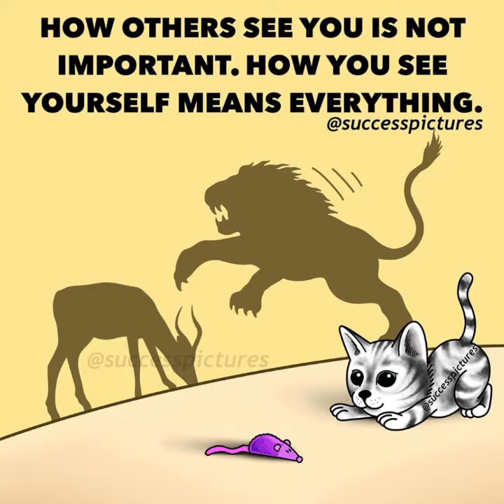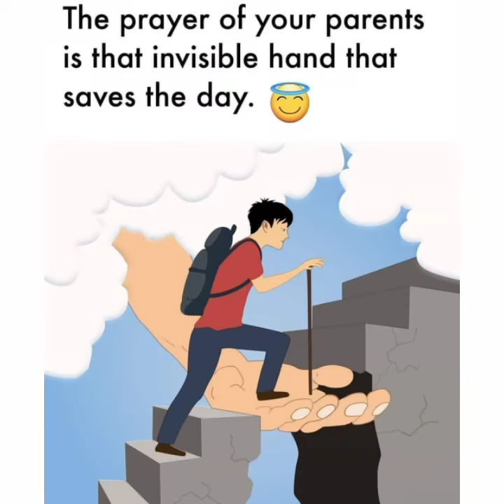Top 25 motivational pictures with deep meaning| one picture million words motivation part #01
Best motivational powerful video - Top 25 motivational pictures with deep meaning|
inspiration and motivational video episode #01 this motivational video includes top powerful motivational pictures with deep meaning| one picture million words|today a sad reality. These top 25 motivational pictures more powerful than words (with deep meaning) will inspire you to succeed in life.
These pictures speak louder Than words.
These deep-meaning images are painful but true and motivating.
This video brings some powerful motivational quotes and images to you. use these quotes to learn the habit that will compound your success, and let us know in the comment section which one is your favorite one from the whole video.
we will soon upload a great video " Top 20 motivational pictures with deep meaning "
That video includes the world's top motivational and inspiring pictures that you must see and read

motivational pictures with deep meaning status
motivational pictures with deep meaning for success akashdeep motivational pictures
motivational pictures with deep meaning love
motivational pictures with deep meaning meme

motivational pictures one picture million words with deep meaning don't lose heart

top motivational pictures with deep meaning...one picture has million deep meaning

one picture million words top motivational pictures with deep meaning
top motivational pictures with deep meaning one picture million words motivational part #37
top 50 motivational pictures with deep meaning one picture million words motivational
political motivational picture with deep meaning one picture million words sad reality of World

top 50  motivational picture with deep meaning one picture million words motivation part #19
top 50  motivational picture with deep meaning one picture million words

top 50  motivational picture with deep meaning one picture million words motivation part#2

top 25  motivational pictures
top 20  motivational pictures
top 5  motivational pictures
top motivational pictures
top 50  motivational pictures

motivational pictures
motivational pictures with deep meaning#motivation